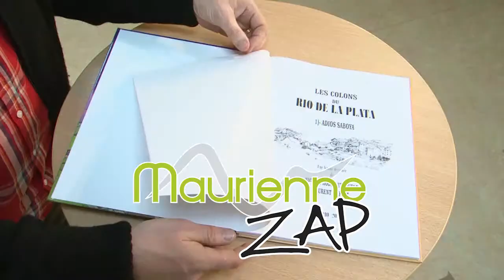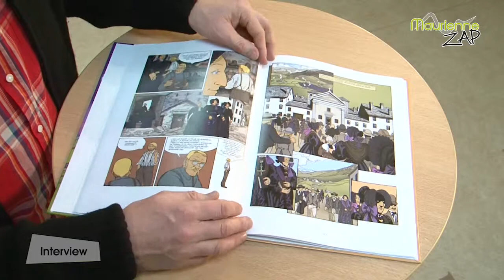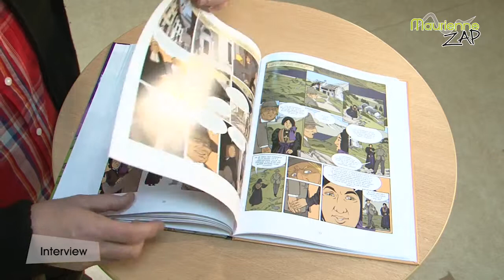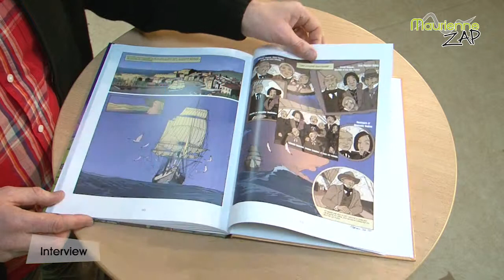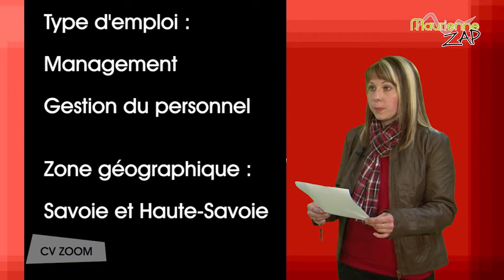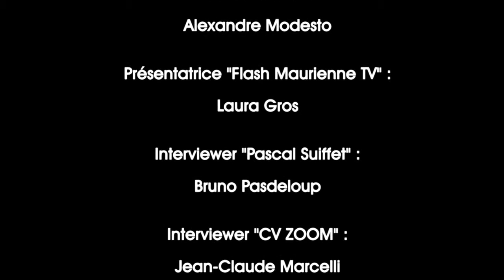Maurienne Zap #76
Au programme de ce nouveau Maurienne Zap : flash info sur la cinémathèque des pays de Savoie et de l'Ain, interview de Laurent Suiffet, scénariste de la bande dessinée "Rio de la Plata" et CV ZOOM avec l'interview d'une jeune Mauriennaise à la recherche d'un emploi. Bon Maurienne Zap à toutes et à tous !

Retrouvez Maurienne TV en continu sur Bouygues (320), Orange (381) et Free (949).